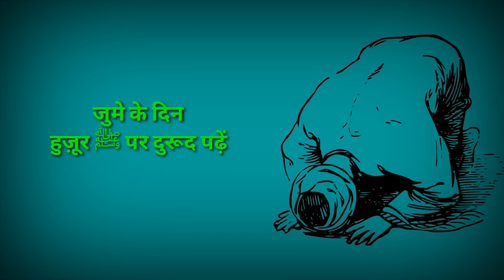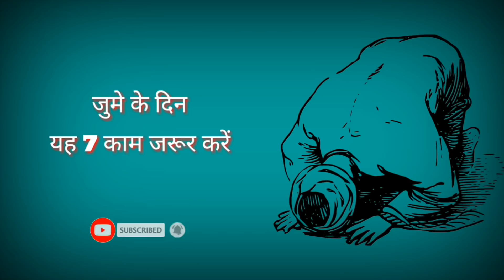7 Things On Friday | Jumma Special | Urdu & Hindi | by Islami Akhlaq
Aaj ki video mai hum apko btayenge 7 ese kam jinko jume ke din zarur karein ...

100% कामयाबी का राज़ नमाज़ में है।

जरूर करे।

अल्लाह हाफिज़
(Faid Malik)